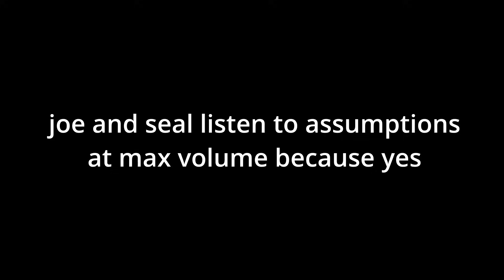TOXIC T92E1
the t92e1 in toon is the ultimate toxic tank to play lol - 70km/h top speed with a massive derp gun causes huge damage to anyone playing against you - oh, and really, overly troll, good armour that annoys everyone :D troll tonk - oh, also, the toxic "poison" camoflague really adds to the toxic nature of the tank 😈⚠️
Download the Amazon Appstore here (+ info for downloading it!)

lol that's a lot of songs :D